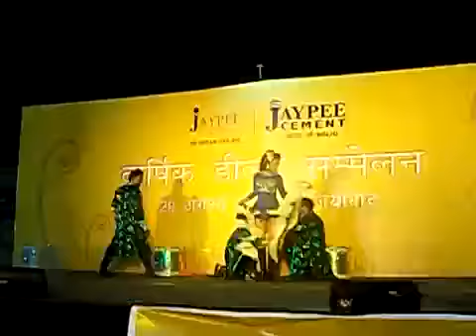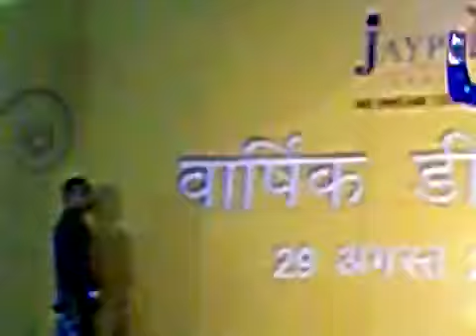Best Dancer Item Girl poppy, Please call for the Events booking -9899537060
Item Girl poppy , Item popi , Item Performer poppy...  We are in all over india